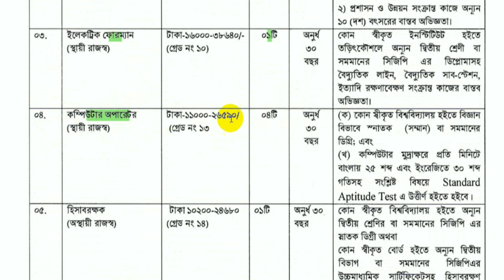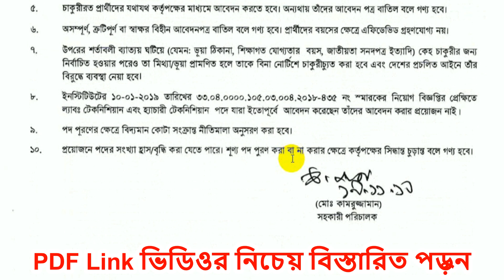bd jobs, বাংলাদেশ মৎস্য গবেষণা ইনস্টিটিউটে চাকরির নিয়োগ বিজ্ঞপ্তি, fri gov job circular 2019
বাংলাদেশ মৎস্য গবেষণা ইনস্টিটিউটে চাকরির  নিয়োগ বিজ্ঞপ্তি fri gov job circular 2019